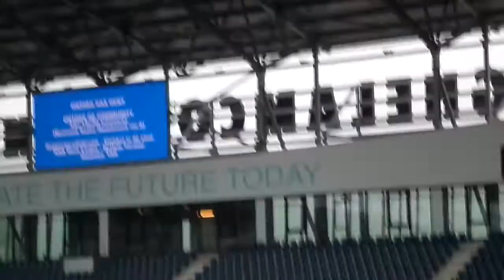FANDAG AA GENT 12072014 demotraining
Stukje van de demotraining op de fandag van AA Gent.

Ook heb ik het stadion gefilmd vanuit de tribune.